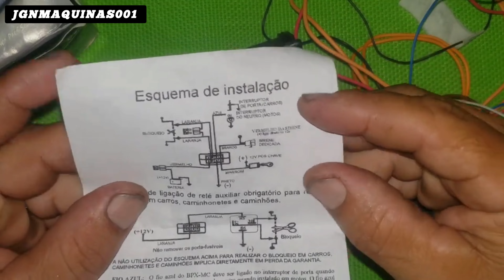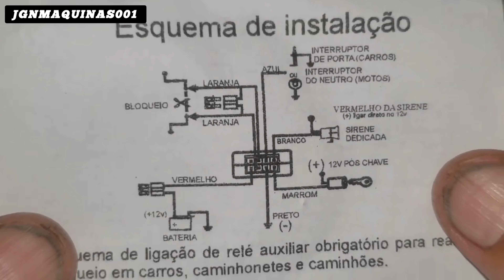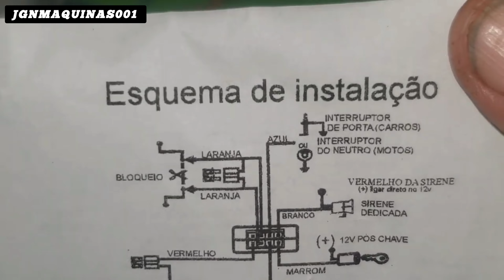como instalar BLOQUEADOR carro moto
nesse vídeo vamos mostrar esquema para instalar bloqueador automotivo